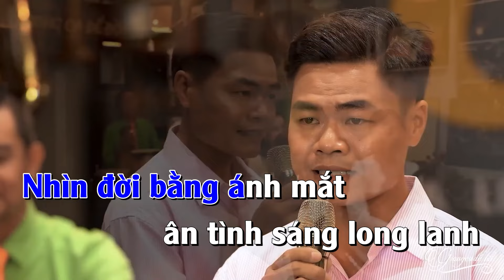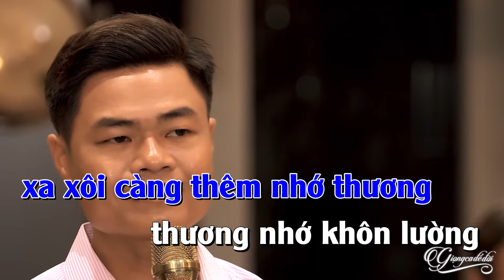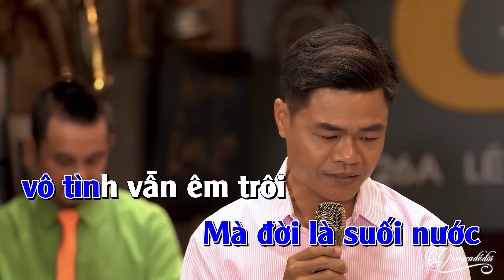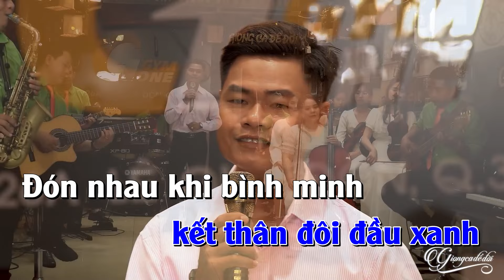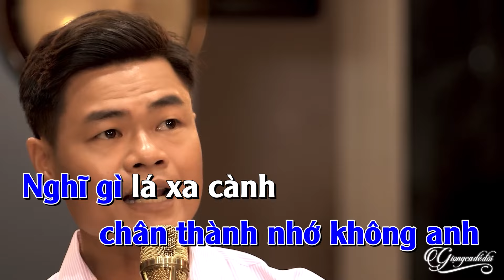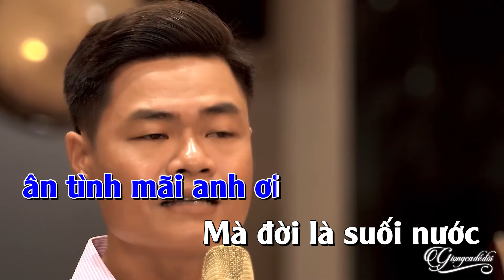Karaoke Tone Nam Hồi Tưởng Duy Phương | Karaoke Beat Chất Lượng Cao